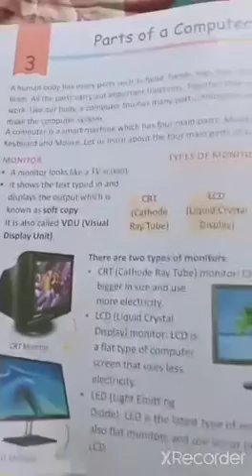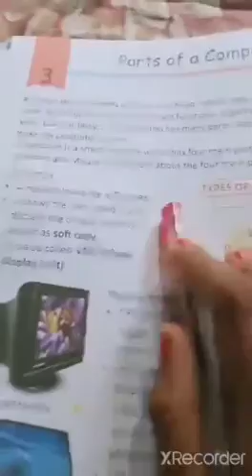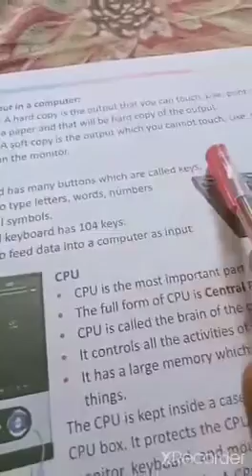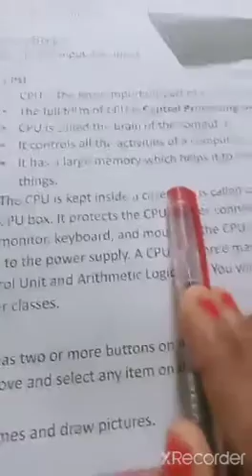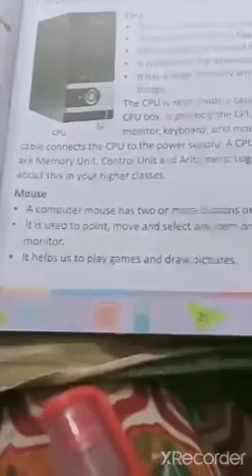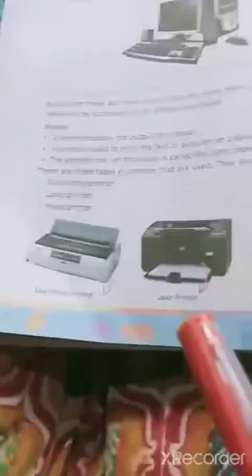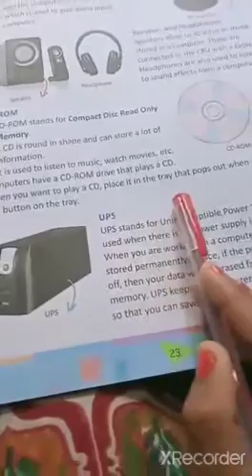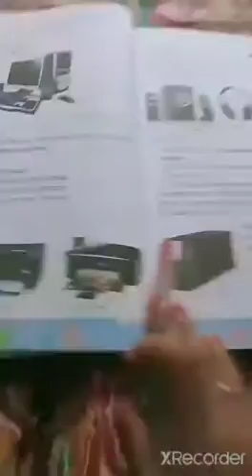Std- 2 Computer ,ch-3